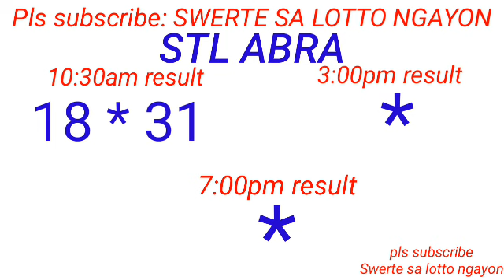STL - ILOCOS SUR,ABRA,ROMBLON December 20, 2023 1ST DRAW RESULT